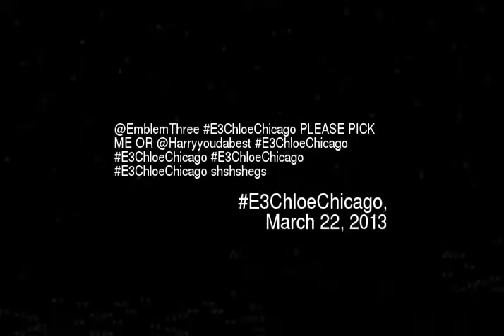mblemThree E3ChloeChicago PLEASE PICK ME OR H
Emblemthree e3chloechicago please pick me or harryyoudabest e3chloechicago e3chloechicago e3chloechicago e3chloechicago shshshegs
Video made based on original works by 'BornGamerHD'; by 'HDCYT'; by '1008min'; by 'Sherrie Bell Joseph'; by 'PointlessBlog'; by 'simonscat'; Soundtrack by: Dexter Britain. Wonderland (Instrumental). On 'Creative Commons Vol. 2''